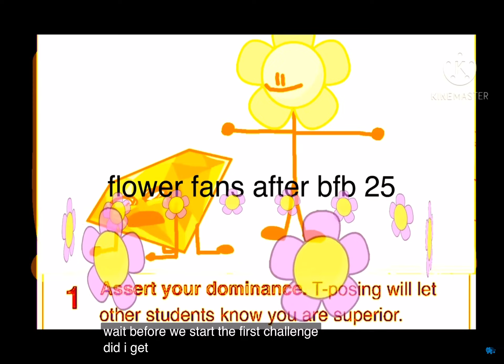The end of the world in PBCC during a freezedown be like